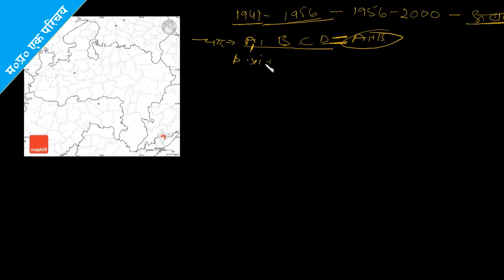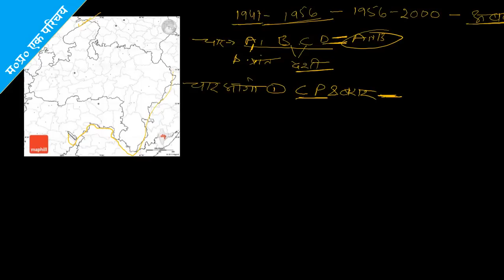MP GK - गठन एवं विभाजन - MPPSC Online Class - 2 [HINDI]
In this video we told about some basic facts about madhya pradesh witch is very important for MPPSC and other competitive Exams like vyapam and other
in this video we talk about various facts of it